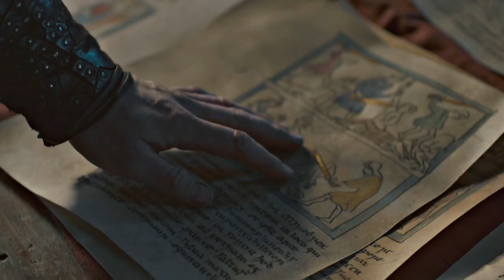Uhtred | The True Lord of Bebbanburg | The Last Kingdom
WARNING MAJOR SPOILERS for The Last Kingdom.

"I look at you, and I see a Dane. I see Uhtred of nowhere, who cares for no one but himself.”